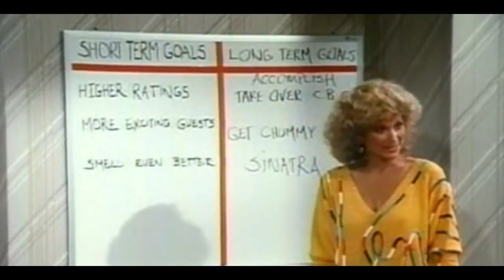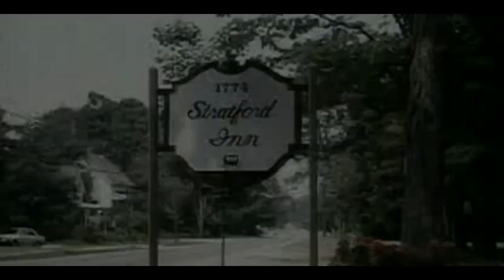Newhart S04xE09 WriteToPrivacy